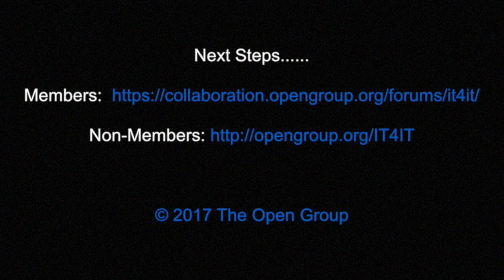Georg Bock, HPE - An IT4IT™ Forum Founding Member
Georg Bock
HPE
An IT4IT™ Forum Founding Member